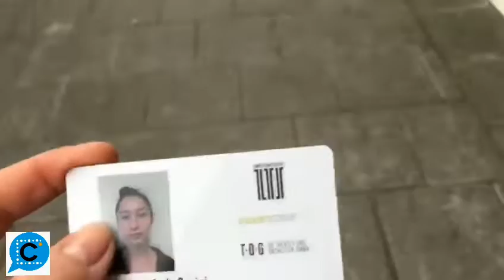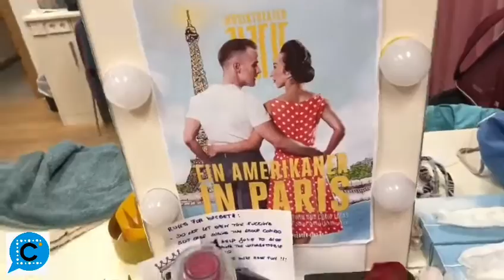1 dia com a bailarina Julie Endo/ TANZLINZ Dance Company! VLOG direto da Austria!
Julie Endo é uma super bailarina brasileira e atualmente está dançando na Tanzlinz Dance Company, na Austria!
Neste VLOG super divertido, Julie mostra 1 dia bem pesado no Teatro, fazendo 2 períodos que são divididos entre um musical e um espetáculo de dança contemporânea.

Ela conta a sua trajetória na dança, como foi convidada para entrar nesta Cia e ainda mostra um pouco da cidade e dos bastidores, além de outros bailarinos que também fazem parte da Cia.

Um dia intenso, porém muito gostoso na Cia desta bailarina admirável!

Beijos Thaïs França

*** Vídeo novo toda quinta-feira, 21h ***

Instagram da Julie Endo.